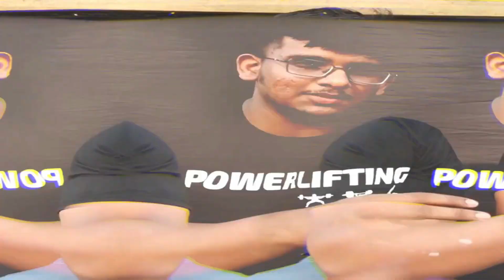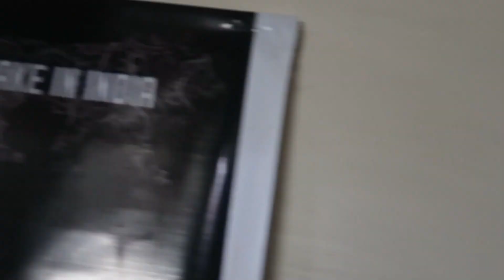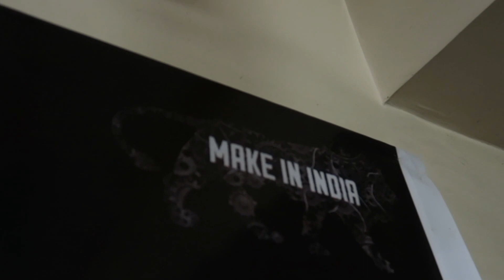MY HOME GYM SETUP JOURNEY FOR POWERLIFTING IN INDIA 🇮🇳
This setup is value for money at this price range
If you want to know the price then lets set a target on 70 likes for which I will make a video on all the info you want to make a home gym.